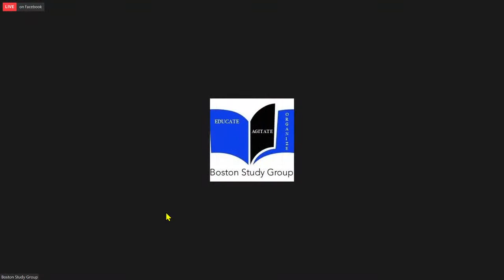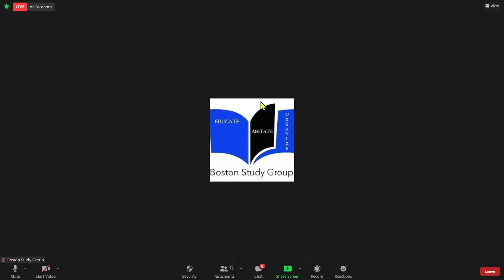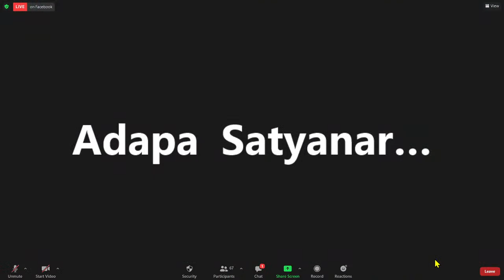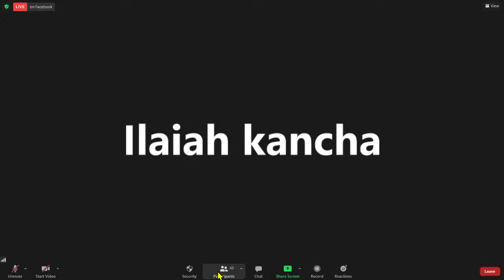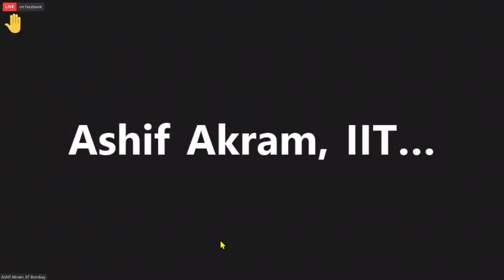Prof Kancha Ilaiah on Who are Shudras? What is their relevance in Stopping Hindutva Juggernaut?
Ambedkar Lecture Series by Boston Study Group

Speaker: Prof Kancha Ilaiah Shepherd

Topics: Who are Shudras? What is their relevance in Stopping Hindutva Juggernaut?

Boston Study Group (BSG) is registered under 501(c)(3) as a nonprofit organization dedicated to working towards a justice and equitable society.  We organize study groups, monthly meetings, lecture series and other social activities in the Boston area to create educational and organizing infrastructure to carry forward our mission.